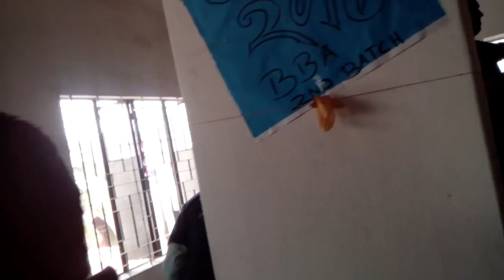Rag Day- 2010-11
Govt. Shaheed suhrawardi college, dhaka.
Department of accounting & management